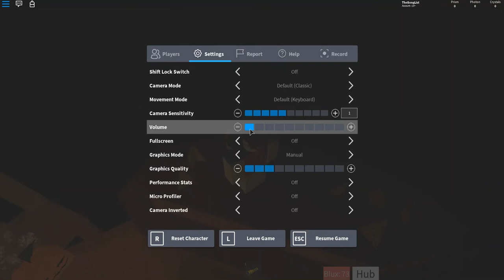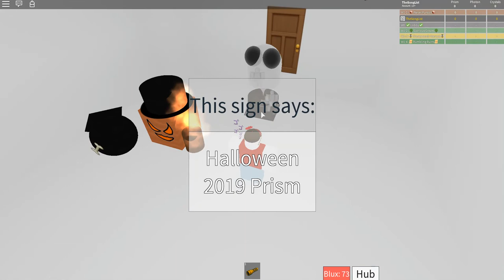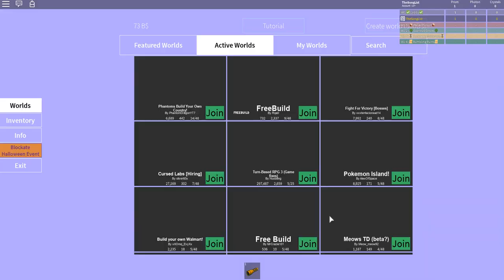Roblox - Blockate Hub | Halloween Event Pt.7 (Final) - Murder Party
In the final video we are tossed into a situation as people have been murdered!